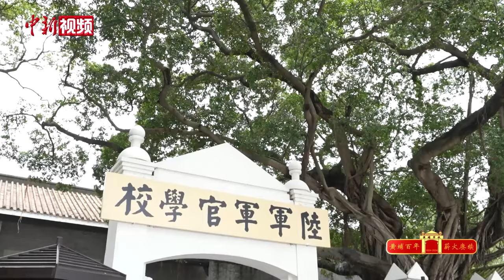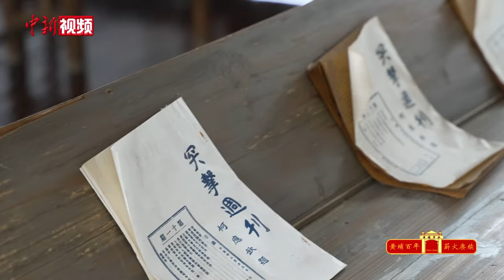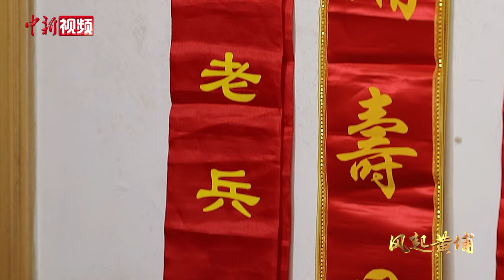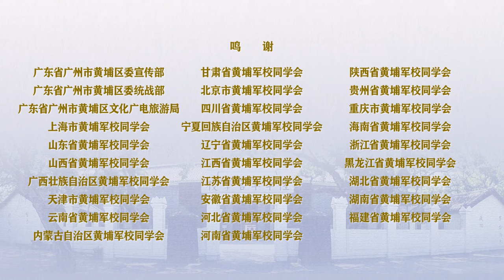【风起黄埔】百岁黄埔老兵徐梦西：和平统一是黄埔精神的延续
编者按：

1924年，孙中山先生在中国共产党和苏联的帮助下，建立了黄埔军校。广大黄埔师生在反帝反封建、争取国家统一与民族独立的斗争中立下赫赫战功，为中国革命作出重大贡献。在黄埔军校建校百年之际，中新社推出百人口述历史系列专题片《风起黄埔》，全球寻访100位具有代表性的黄埔校友及后裔，聆听先烈故事，追寻先辈精神，以此更好地凝聚海内外中华儿女，共同为中华民族伟大复兴，为祖国完全统一贡献力量。

徐梦西1919年出生于浙江淳安。青年时期的徐梦西亲眼目睹了侵华日军的残忍暴行，怀抱救国之心，毅然从军并考取了黄埔军校第三分校，毕业后加入国民党抗日游击武装忠义救国军。徐梦西在游击战中利用气候、地形等巧妙地与日军周旋，经历了许多惊心动魄的生死瞬间。

年逾百岁高龄的徐梦西近日在家乡淳安接受采访时表示，国家兴亡，匹夫有责，和平统一是黄埔精神的延续。